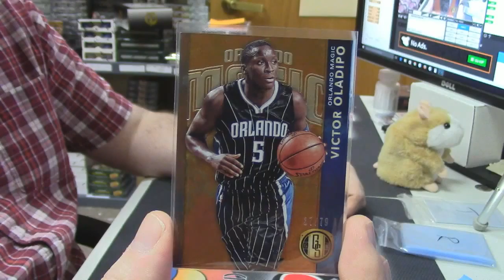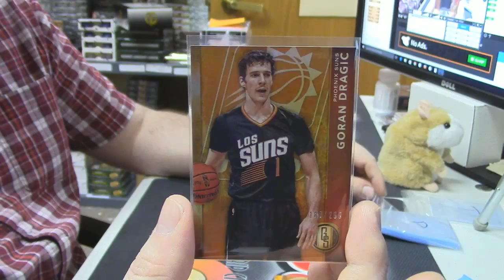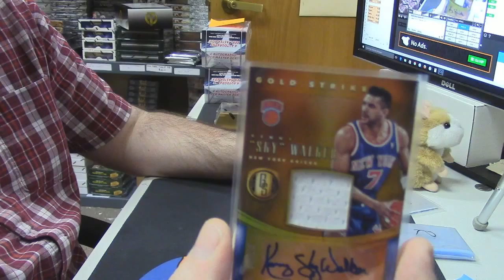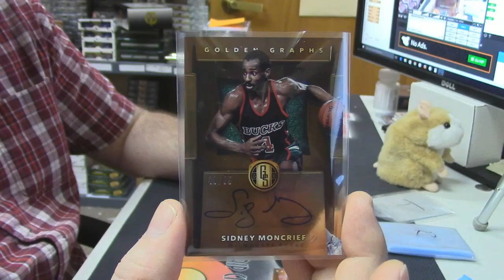2015 16 Gold Standard twins 3